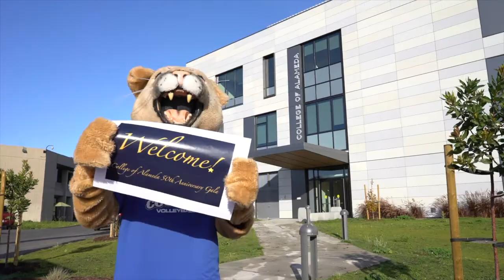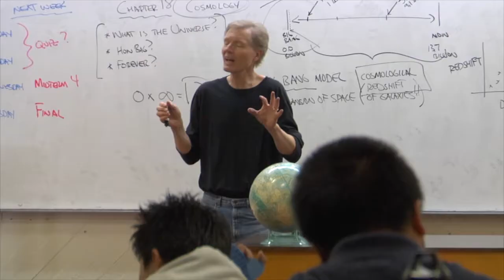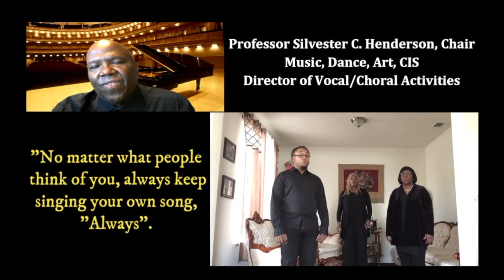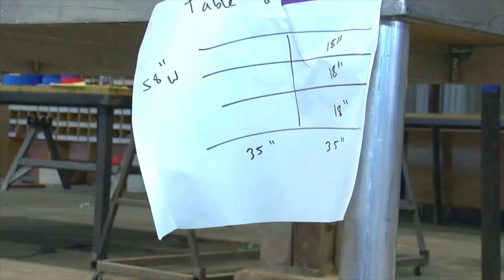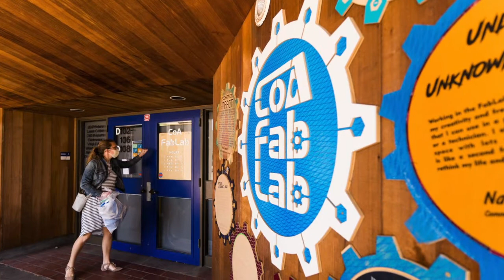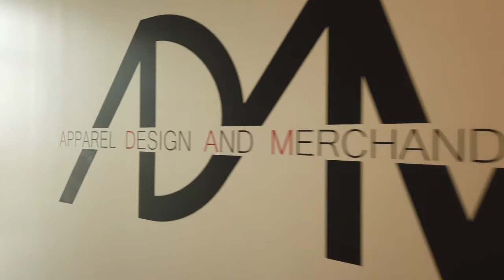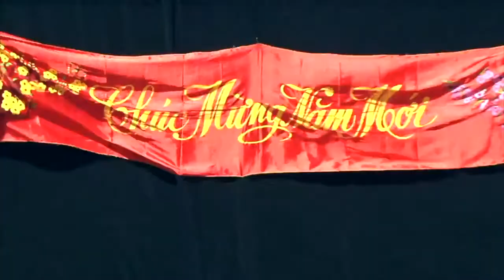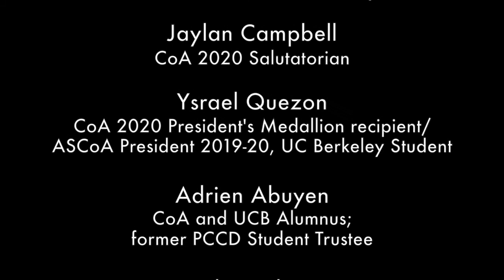College of Alameda - 50th Anniversary Celebration